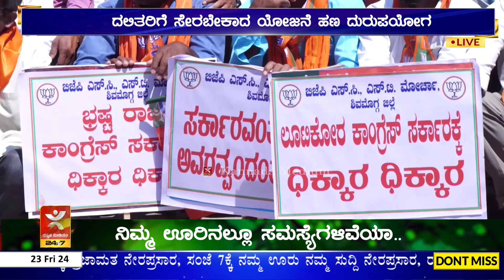Shivamogga: BJP ಜಿಲ್ಲಾ SC-ST ಮೋರ್ಚಾದಿಂದ ಸಿಎಂಗೆ ಮನವಿ | ಬಾಯಿ ಮಾತಿನಲ್ಲಿ ಮಾತ್ರ ದಲಿತರ ಜಪ ಎಂದು ಆರೋಪ